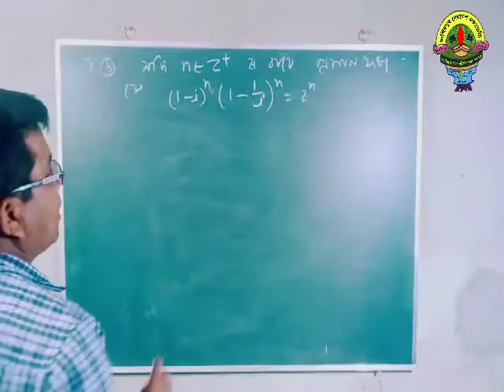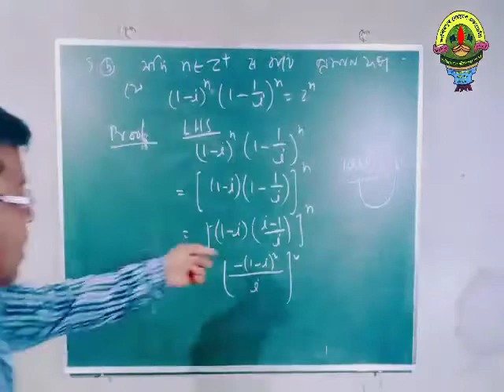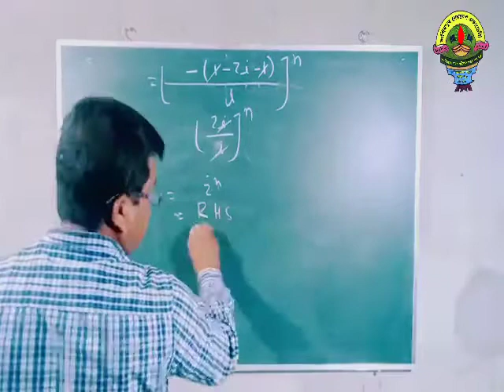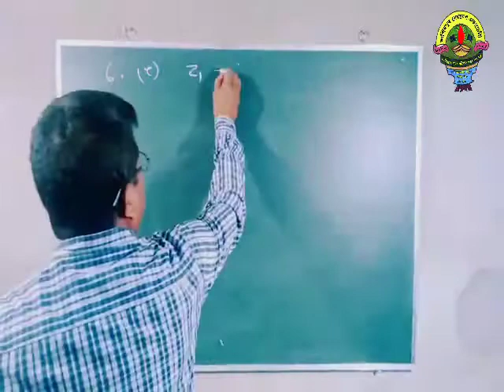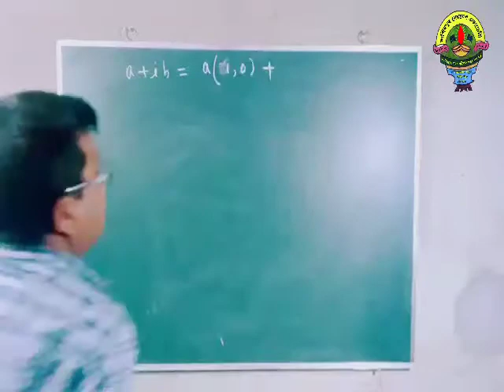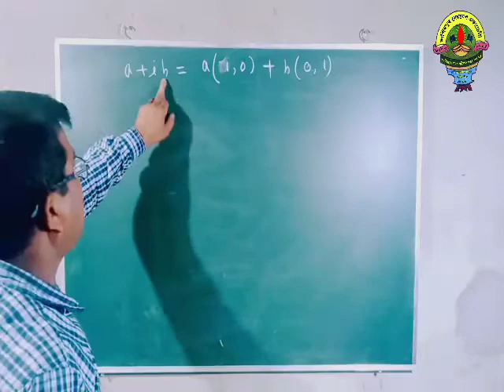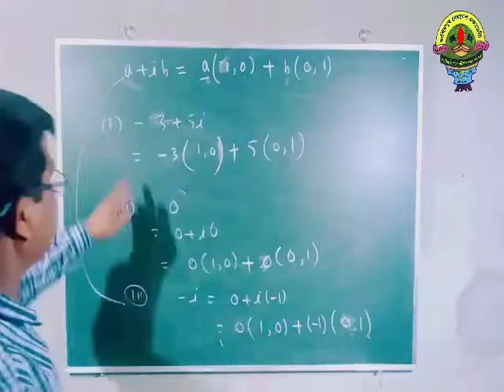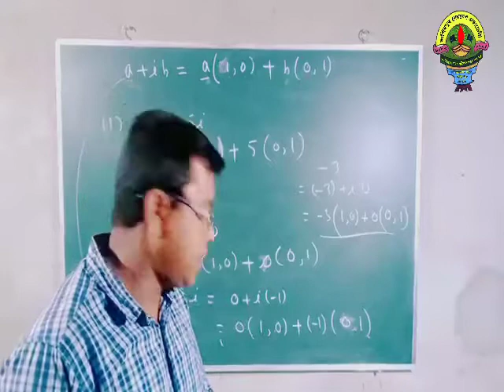complex numbers Ex-2.1 By Bhakat Ram Das In Assamese